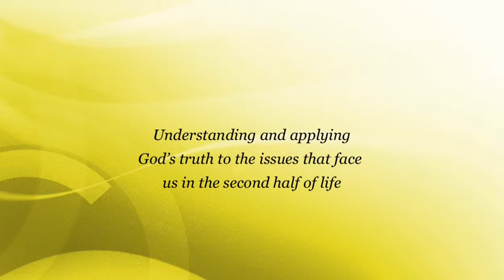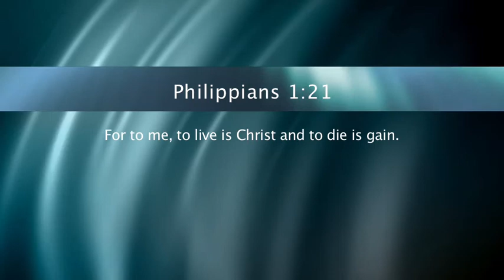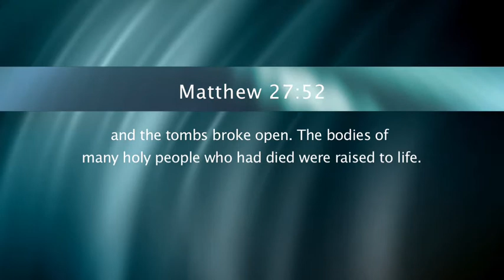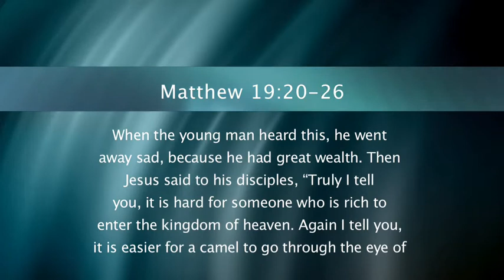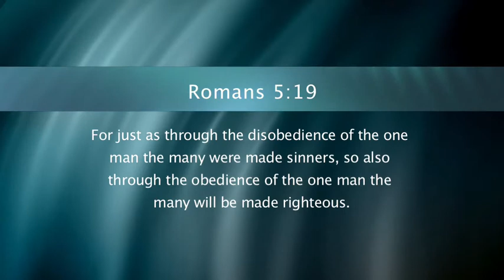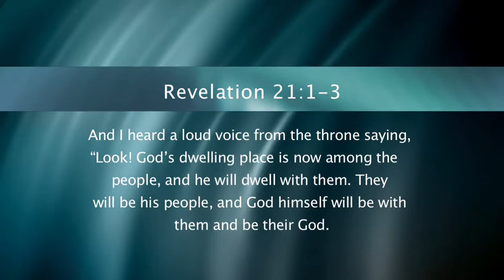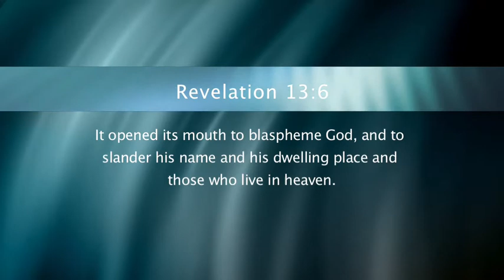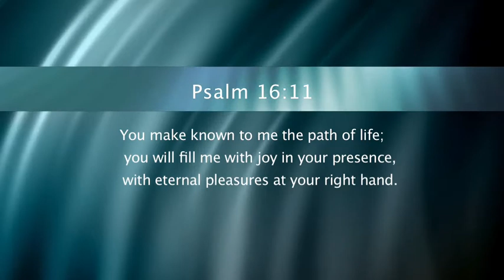Thill 11-17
Pastor John Thill continues series on heaven. In this lecture, Pastor John answers the question: Where do people go when they die?